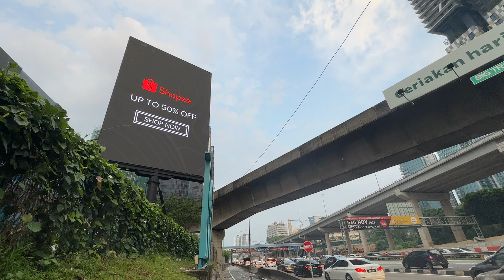Nearby Mid Valley Shopping Mall KL LED Billboard Advertising Petaling Jaya Heading to KL DOOH Ads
When the advertisement appears on the nearby Mid Valley Shopping Mall KL LED Billboard Advertising Petaling Jaya Heading to KL DOOH Ads, it often has an enticing image on the content design. Additionally, the commercial makes an inventive impact since its content makes it possible for the target demographic to see it. As a result, by disseminating content messages on the nearby Mid Valley Shopping Mall KL LED Billboard Advertising Petaling Jaya Heading to KL DOOH Ads, the advertisement enables additional viewers who are not at home.